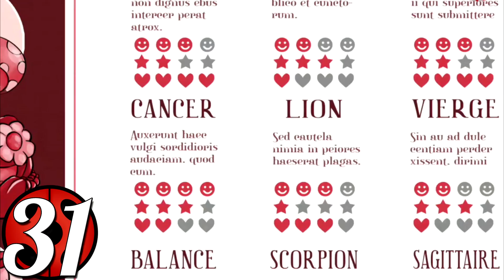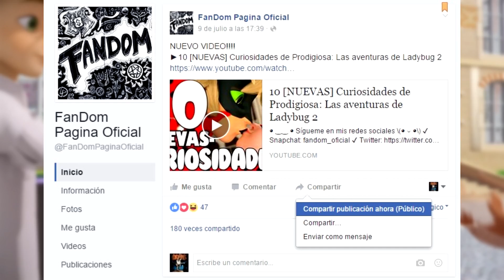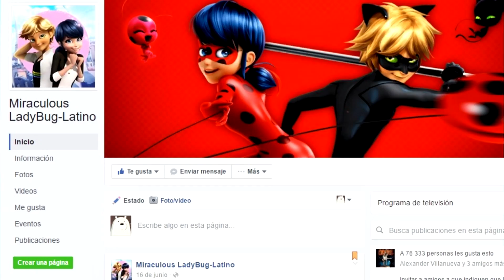10 [NUEVAS] Curiosidades de Prodigiosa: Las aventuras de Ladybug 4